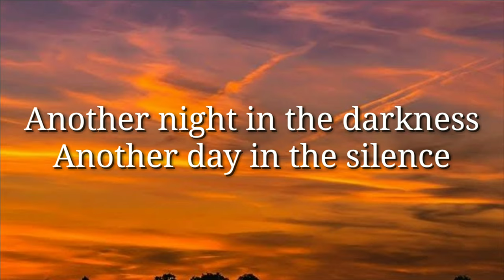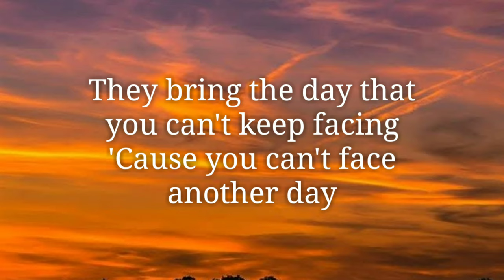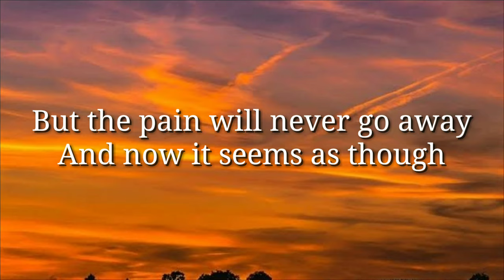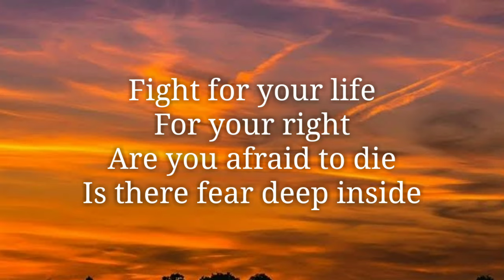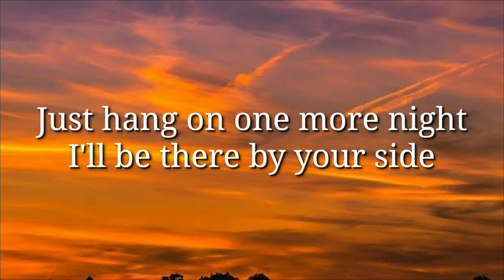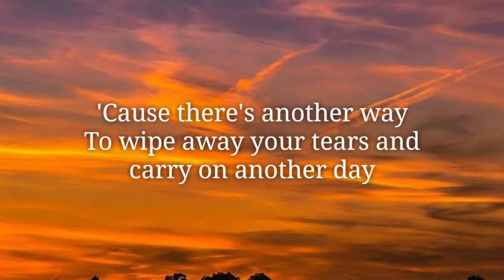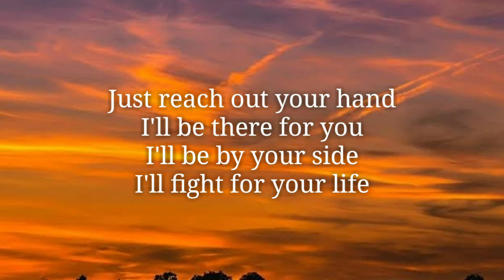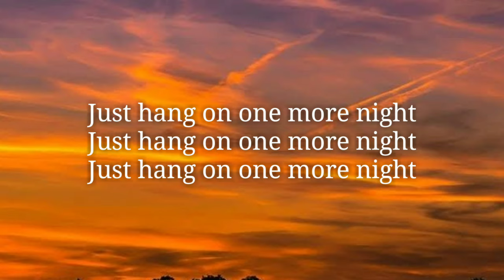From The Ash - One More Night ( Lyrics )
One More Night - Lyrics

Another night in the darkness
Another day in the silence
It's like a bad dream
That you can't wake up from
And all these dreams are like nightmares
They bring the day that you can't keep facing
'Cause you can't face another day

As your life runs by your eyes
You hear a voice from the other side

For your right
Are you afraid to die
Is there fear deep inside
Just hang on one more night
I'll be there by your side
There's no hope in suicide
So hang on for your life

You try to find the path
That will ease your pain
But the pain will never go away
And now it seems as though
All the hope is gone
You try to leave you can't move on

But when the tears begin to flow
Weakness closes in
You feel your life is broken
You don't know if the fear will end
You don't have to be alone
'Cause there's another way
To wipe away your tears and carry on another day

When the tears begin to flow
And weakness closes in

Just reach out your hand
I'll fight for your life

For your right
Don't be afraid 'cause
I'll wipe the tears from your eyes

Source: Musixmatch

Songwriters: Steffan Zarakas

Show less